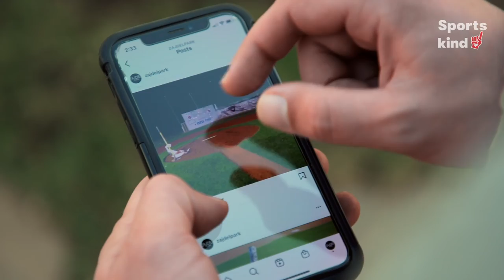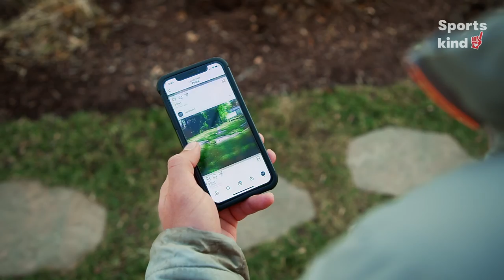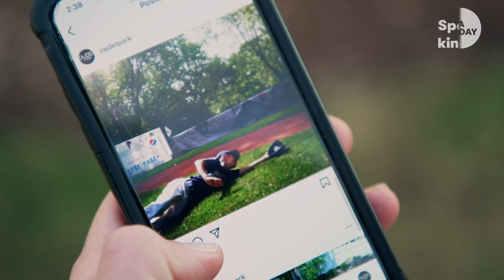Baseball fan builds a field of dreams in his backyard | Sportskind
If this isn't a baseball fan's ultimate backyard dream come true, we don't know what is. ⚾️

At 14 years old, Eddie Zajdel began building a baseball field in his parents’ backyard. That mound of dirt has transformed into his own field of dreams.